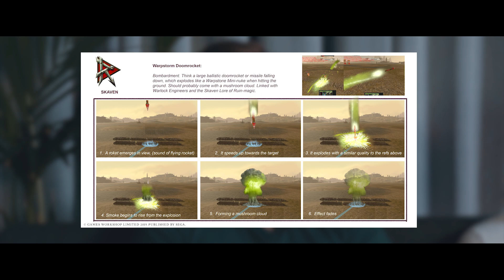Total War: Warhammer 2: making Ikit Claw (and nukes)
Everyone's favourite mad scientist, the Skaven genius Ikit Claw, is coming to Total War: Warhammer 2 with the Prophet and the Warlock DLC on April 17. The devs at Creative Assembly tell us why they picked him, and how they brought him and his evil weapons to life - including the Doomsphere, Warhammer's equivalent of a nuclear bomb.